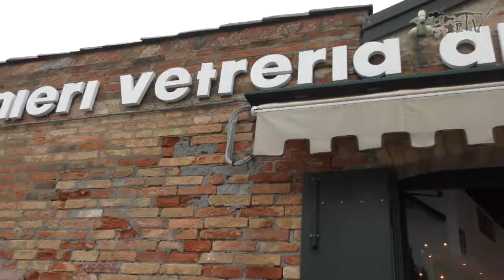Venetian Glass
The Clip shows the variety of Venetian Glasses including making it in Murano, Italy.